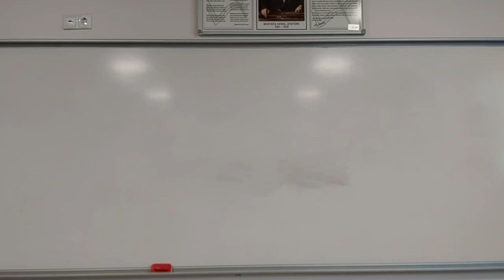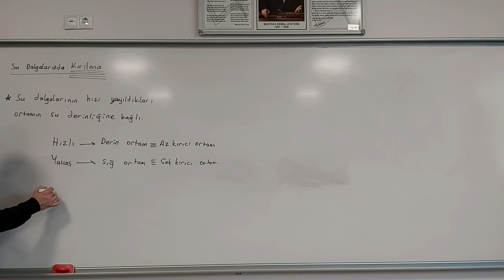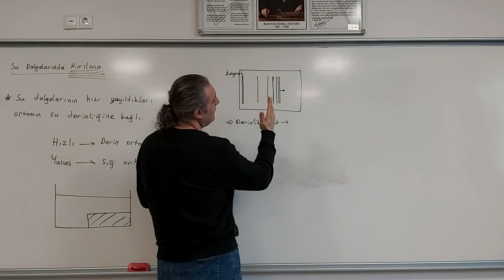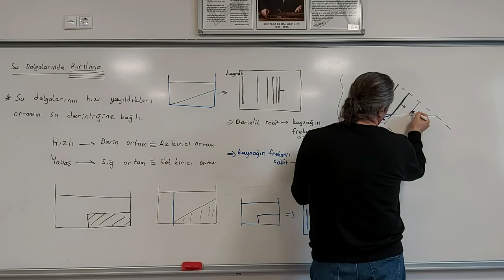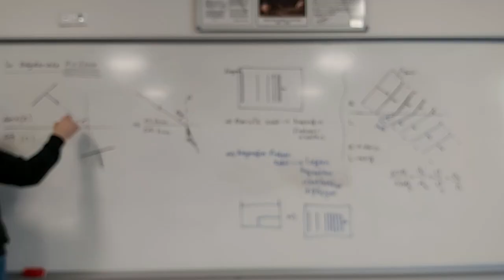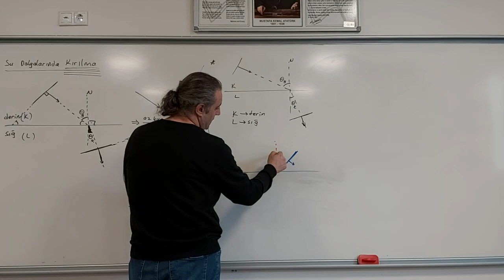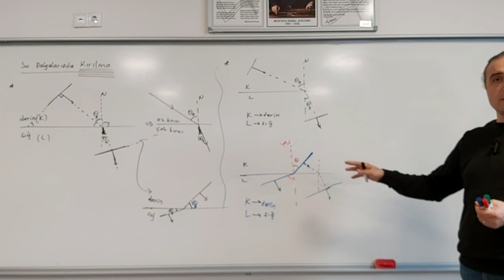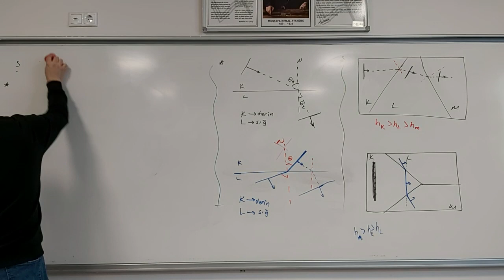Su Dalgaları 4(2023)